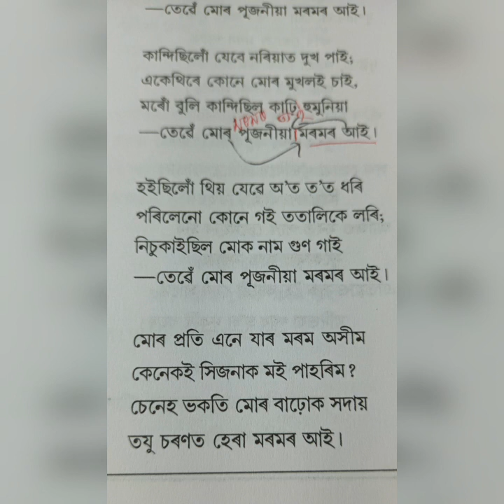কবিতা.মৰমৰ আই..কবি.আনন্দ চন্দ্ৰ আগৰৱালা(Maramar Aaii..poet.Ananda Chandra Agarwala)🙏🙏🙏